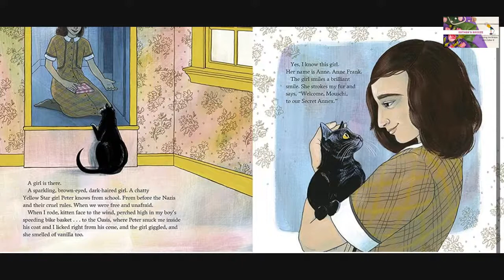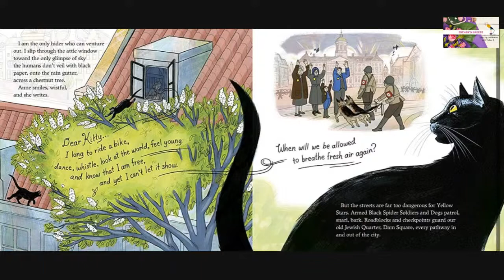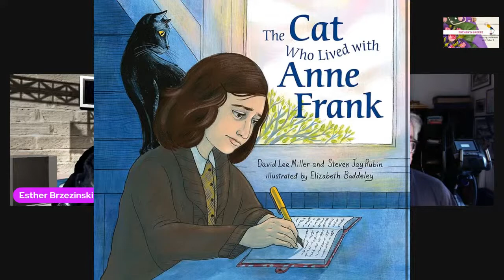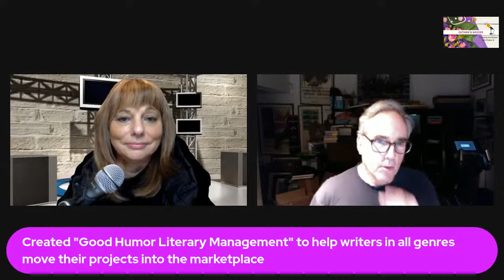Esther's Breeze - S2 - Episode 1 Steve Rubin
Steven Jay Rubin is an internationally recognized author, film historian, producer, screenwriter, and promoter. He is the author of nine books, including The Twilight Zone Encyclopedia , The James  Bond Encyclopedia and Secrets of the Great Science Fiction Films. He also recently started a podcast called “ Saturday Night At The Movies “ Steve also worked as a unit publicist on numerous films, and was a successful film journalist. He currently resides  in Los Angeles .